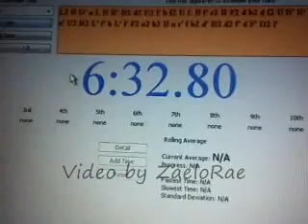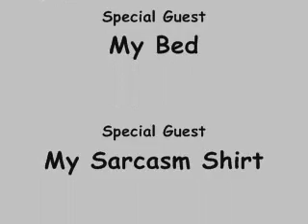2x2 - 5x5 Relay (6:32.80s)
I think I've improved a little. The 5x5 would have gone smoother if the cats weren't behind me getting into my things.